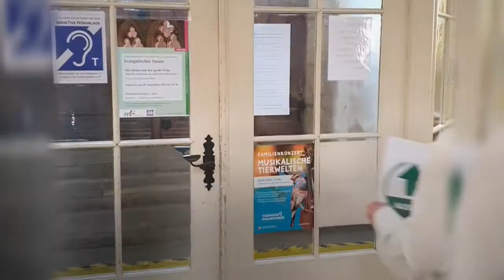Sicherer Konzertgenuss – leicht gemacht!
Hier im charmanten Überblick unsere diesjährigen Hygieneregeln und Maßnahmen, die dafür sorgen, dass Ensembles, Team und natürlich Sie, unser Publikum, unsere Veranstaltungen sicher und gesund genießen können. Wir danken der Kultourstadt Gotha GmbH für das Video!